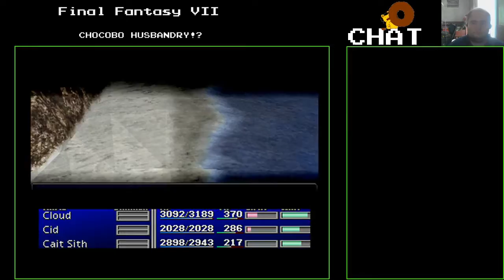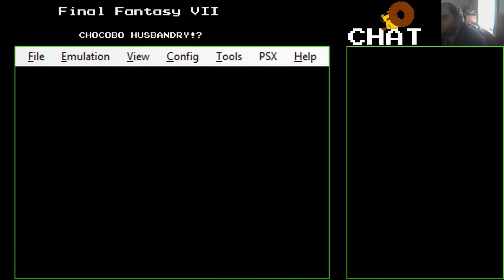[Final Fantasy 7 #12] Chocobo Husbandry (5x Speed Version)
Wark! Wark!